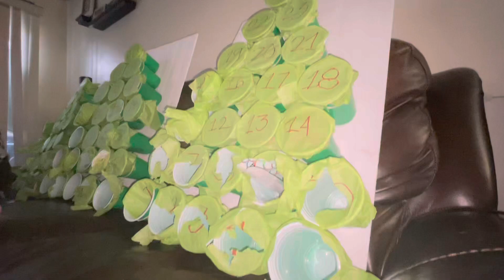D.I.Y Advent Calendar What is this? Day 12